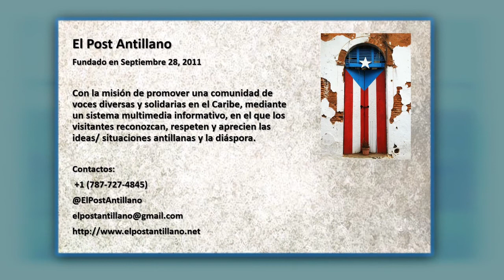4ta Premiación del Certamen de Micro Literatura Poesia, Cuento y Novela de El Post Antillano